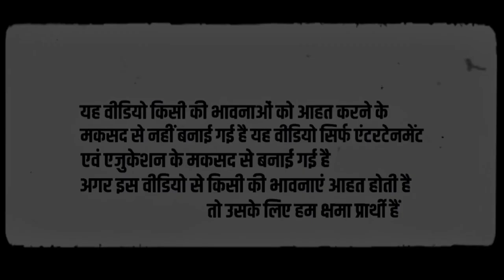🚩हिंदुओं को मूर्ख बना रहा Dhirendra Krishna Shastri | Exposed | Dhirendra krishna Shastri Padyatra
Dhirendra Krishna Shastri Exposed, Dhirendra krishna Shastri Padyatra